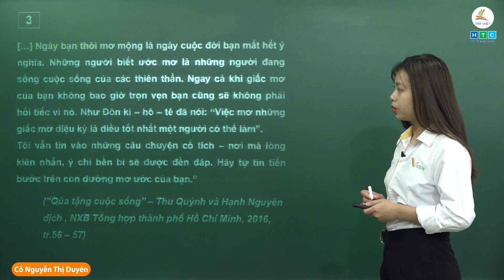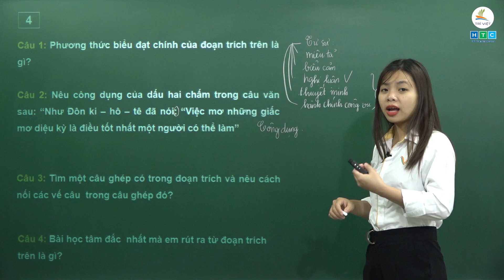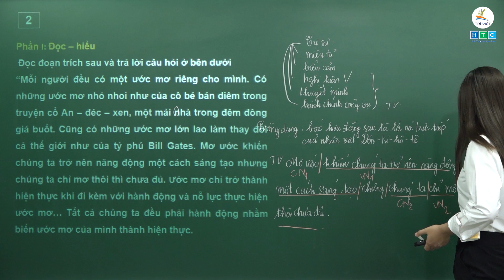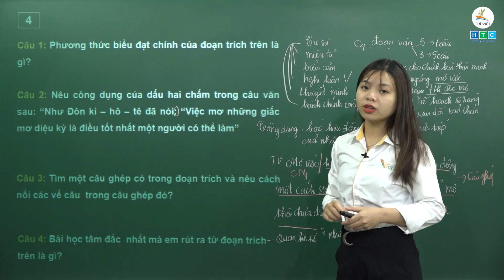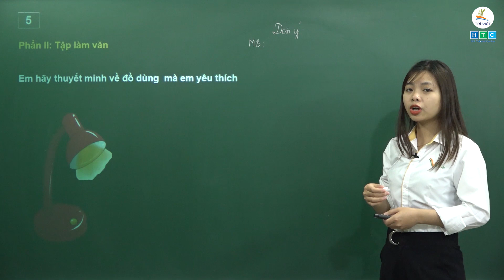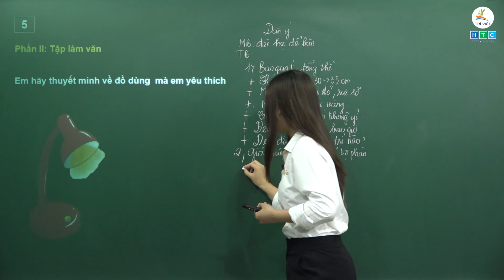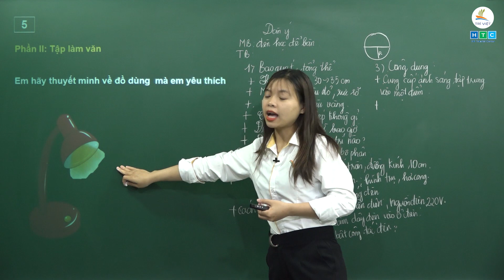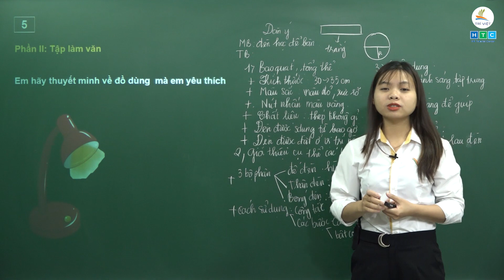NGỮ VĂN 8 | ÔN TẬP VÀ CHỮA ĐỀ THI HOC KÌ I (ĐỀ 3)